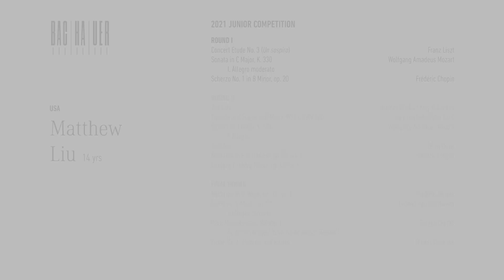Liu, Matthew - 2021 Junior Competition Round I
Matthew Liu, age 14 from USA
Round I of the 2021 Gina Bachauer International Junior Piano Competition

Program for Round I

Concert Etude No. 3 (Un sospiro)
Franz Liszt

Sonata in C Major, K. 330

Scherzo No. 1 in B Minor, op. 20
Frédéric Chopin